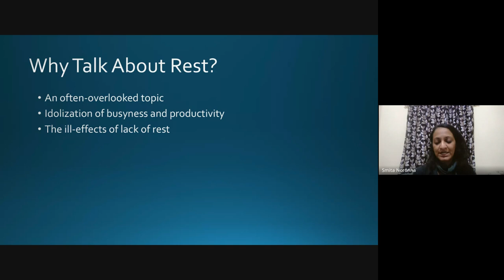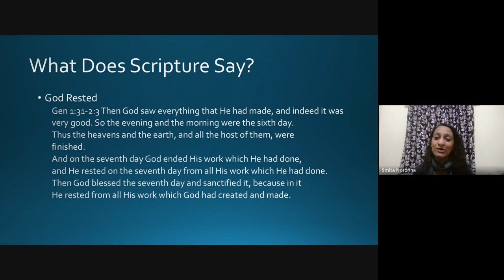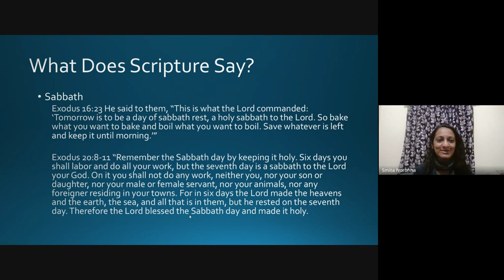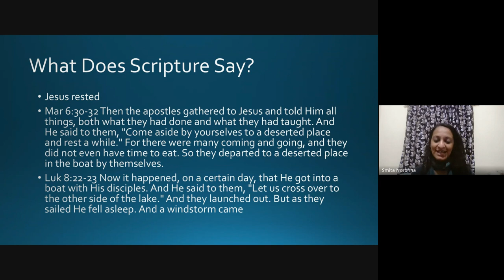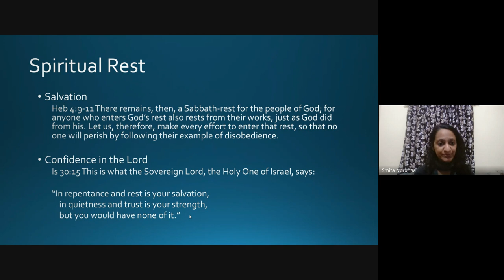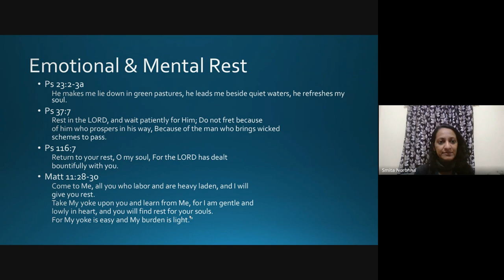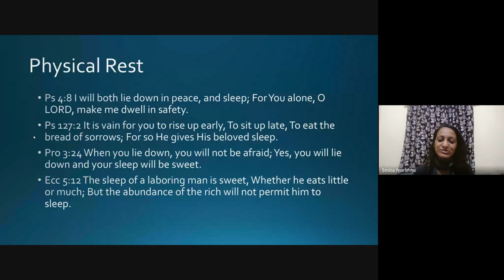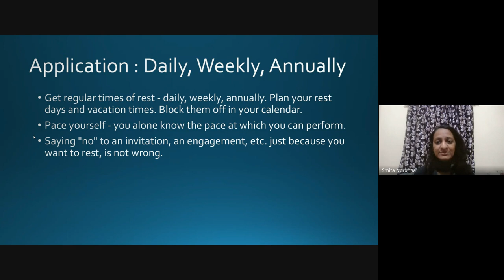Weekly Mentoring Hour | 26 Oct 2023